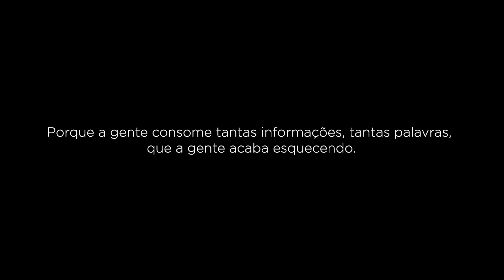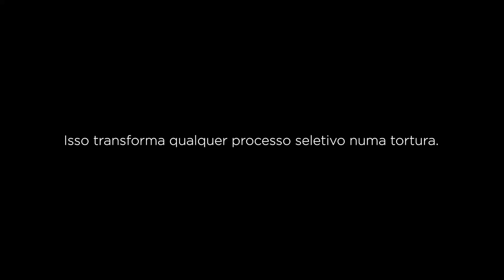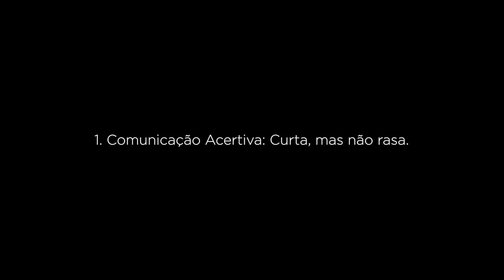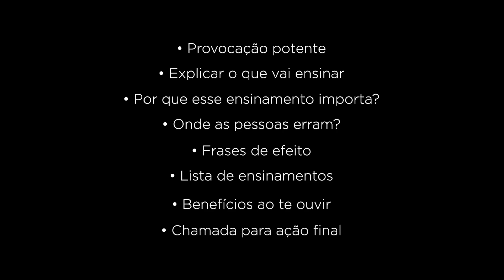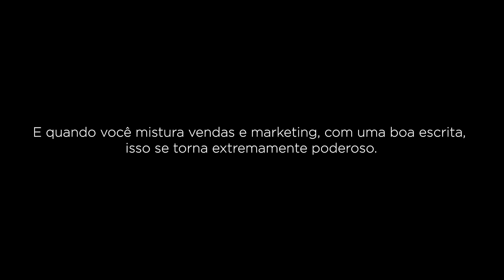Se Você Aprender essa Habilidade a IA não vai te Substituir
👋🏻 Deixei uma descrição personalizada que complementa esse vídeo 👇🏻

✍🏻 Conteúdos Exclusivos - LinkedIn & Instagram: @jonnyviccari

A Maior Habilidade do Século 21 (Apenas 1% explora isso)
Quais habilidades aprender para negócios
Como aprender a escrever melhor
Aprender marketing e vendas
aprenda isso para ser insubstituivel

SOBRE MEU CANAL:

🏴‍☠️ Já trabalhei no mercado financeiro e em Startups e e sendo bem sincero, não me encaixei em lugar nenhum, foi até que decidi desistir de tudo e começar a empreender. Nesse canal compartilho toda a trajetória do 0.

Sumário:
00:00 Introdução
00:16 A Habilidade
01:29 Onde a maioria das pessoas erra
02:55 Não seja melhor, seja diferente
06:05 Passo-a-passo para ter mais clareza
07:52 A Melhor Estrutura de Texto
10:14 Benefícios que você terá
10:42 Outras 2 habilidades fundamentais
12:56 Atinja a Singularidade